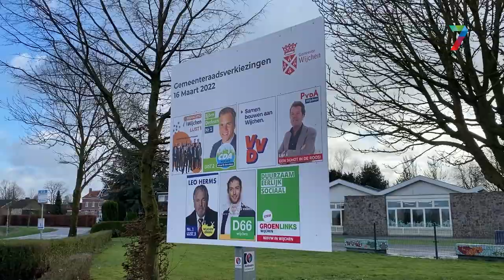Wijchense verkiezingscampagne afgetrapt met bord in Balgoij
BALGOIJ - De campagne voor de gemeenteraadsverkiezingen in Wijchen is begonnen. Sinds maandagmiddag staat er een enorm verkiezingsbord in Balgoij. Aanvankelijk was het de bedoeling om het bord met een doek te onthullen, maar deze is weggewaaid.